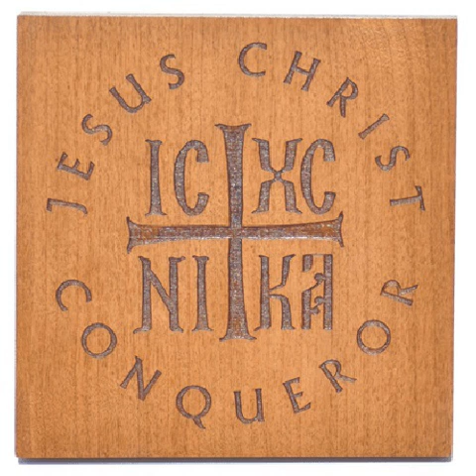Pr Nichita Pascan 06 Despre viclenie si necredinta D10 dR